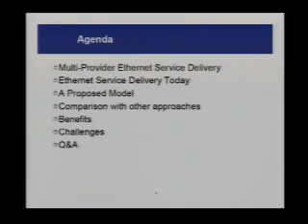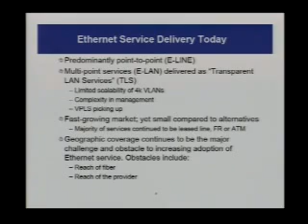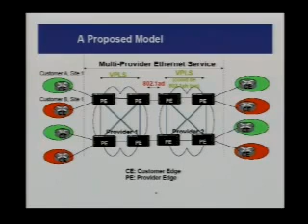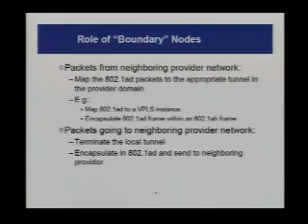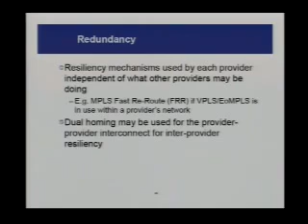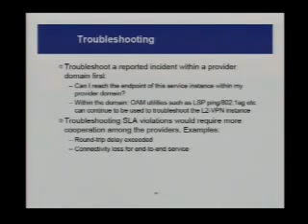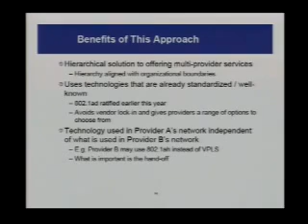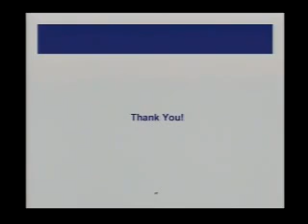Multi Provider Ethernet Service Delivery